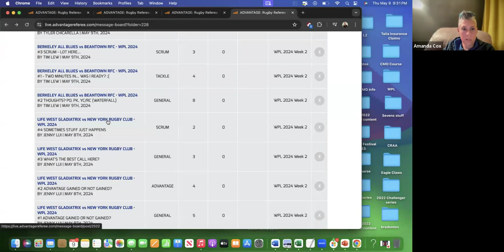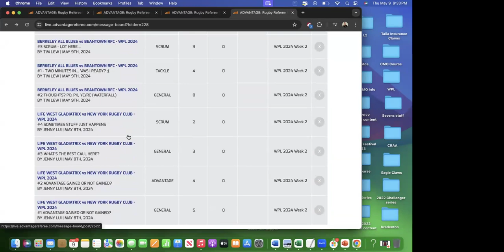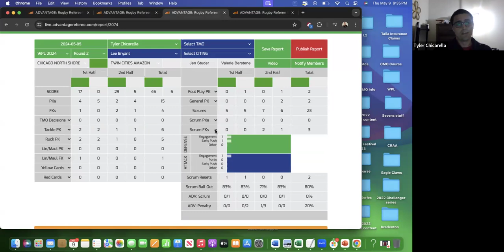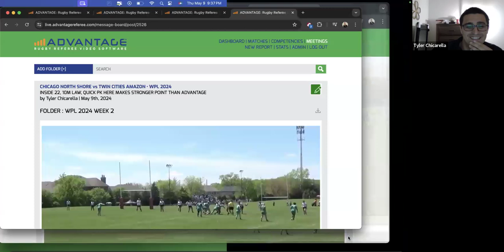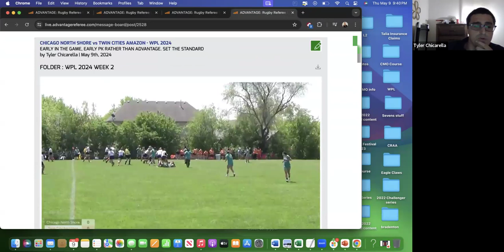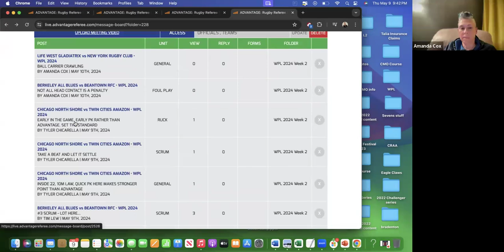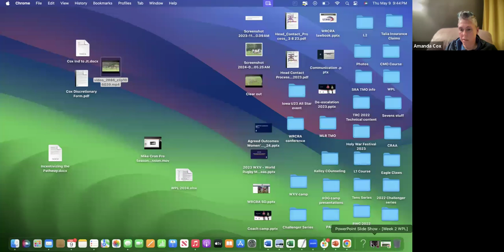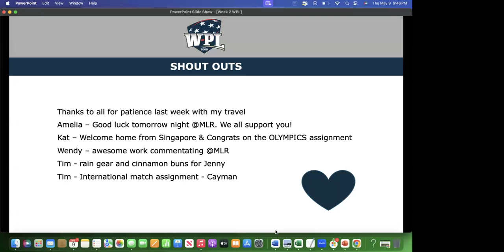WPL Round 2 Review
Women's Premier League Rugby Weekly Referee Call